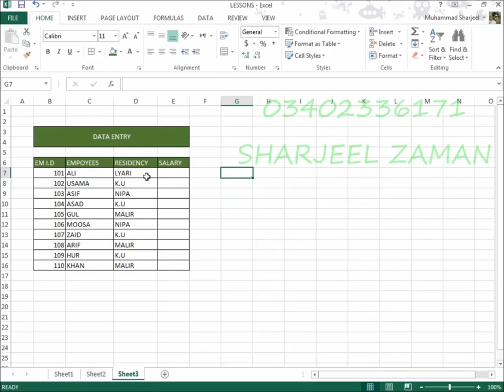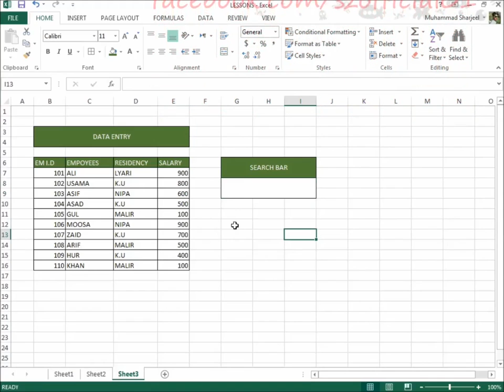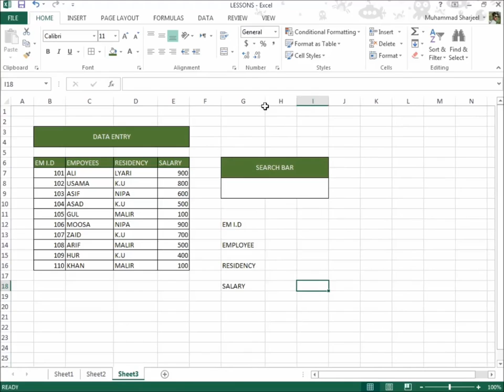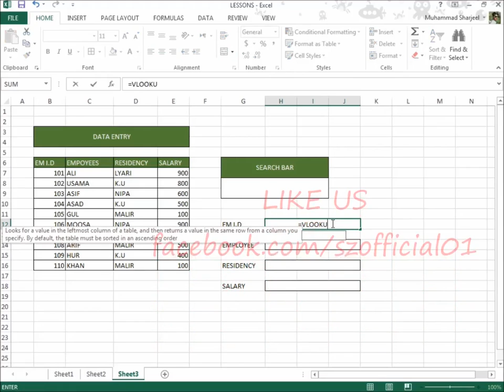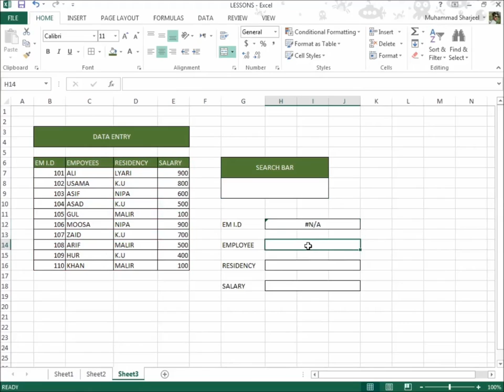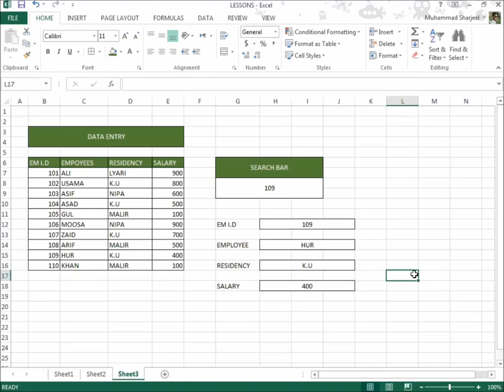L3 DATA ENTRY